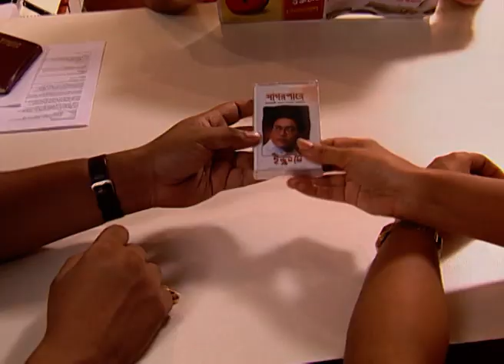Chena Mukh Achena Manush | Bangla Tv Serial | Full Episode 39 | Zee Bangla